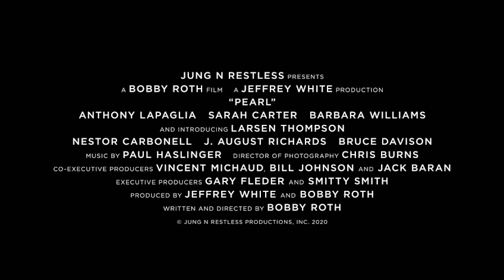Pearl After her mother is murdered by her stepfather, OFFICIAL TRAILER (August)2020/2021 Thompson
beauty girls
Pearl

After her mother is murdered by her stepfather, gifted 15 year old student Pearl goes to live with an ex-lover of her mother, a grumpy unemployed film director who, pending the results of a paternity test, may be her biological father